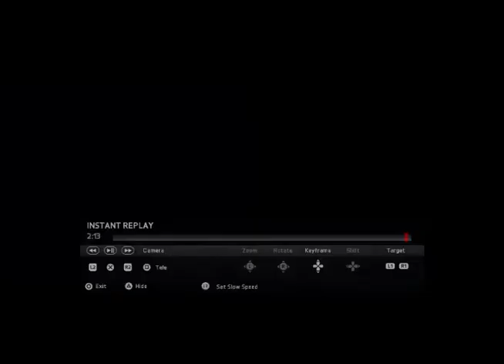Lee and Jonesy Play-FIFA 15 Leeds United Co op Career Part 2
The lads play their final game of pre-season, but can they finally get a win under their belts?

Individual social media pages:
Charlie-Twitter @YorkshireTurtle
Jonesy-Twitter @ChrisJoneslufc
Lee-Twitter @Futurel4w